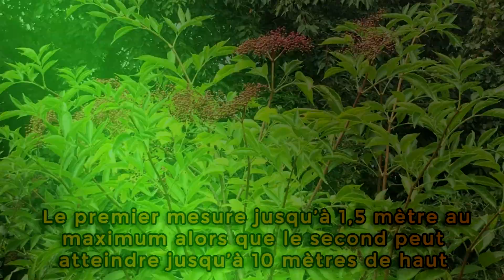3 Raisons d'aimer Le Sureau Noir au Jardin Forêt !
Salut les planteurs cueilleurs ! Aujourd'hui, je vais vous parler du sureau, un arbre fascinant et polyvalent. Je vais vous présenter ses différentes utilisations, ses caractéristiques et ses avantages pour l'environnement. De plus, je vous montrerai comment cuisiner ses fleurs et ses fruits comestibles. Restez jusqu'à la fin pour découvrir comment le sureau peut être un allié précieux dans la création de sols riches et vivants. Bon visionnage !

0:00 • Introduction
0:29 • Présentation du sureau
1:05 • Test de beignés de fleurs
1:35 • Les fruits comestibles
2:16 • Utilisation en AFI

🌳🍑 BIENVENUE Dans la FAMILLE des Planteurs-Cueilleurs 🍑🌳 !

🔻🔻🔻Suis moi sur les autres réseaux pour en rien louper !🔻🔻🔻